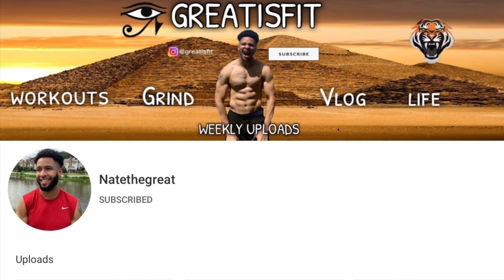I FAILED THE HANG CLEAN BECAUSE OF THIS....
MY SERVICES/PRODUCTS LINKS:
-Want to Transform Your Fitness/Health? Fill Out This Form

ABOUT ME:
I am an guy who loves football and fitness. I started playing football (first sport ever) my junior year of high school. Growing up I was not an athlete ya boy was just a skinny kid with big feet who people made fun of. The death of a family member, people talking down on me & proving to myself that I can do whatever I put my mind to motivated me to get better at football . This whole process I realized I had a love for fitness as well. Whether it was with weights, calisthenics, or sprinting/running. I just couldnt stop training or even thinking about it. Now it is just a lifestyle. I was fortunate enough to get the opportunity to play football at the collegiate level and even win a bowl game ring. My football position is DB.  My journey is trying to play football at the professional level as well as exploring fitness. My options are ever ending  which means my path is subject to change because I also love trying new things. I hope this helped you all understand me better.
Gaming YT: God Of Weapons
Snap: nateleftgg